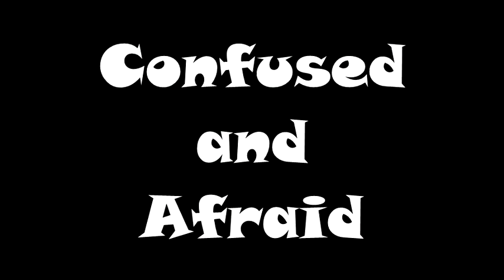420 Adventures SEASON 2 Trailer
After an entire season and a movie, the boys are back and better than ever! Join Stoner Steve and Rasta Ricky as they attempt to put the 4th wall back together and get back home, before being stuck in the real world forever!